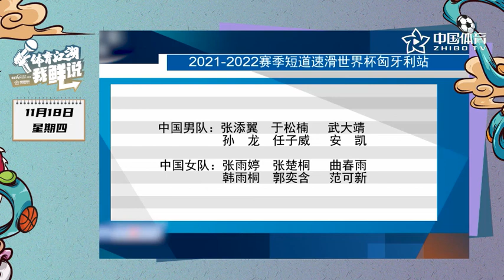体育江湖我鲜说 | 国乒出征世乒赛欢乐多 Angelababy冲浪又翻车